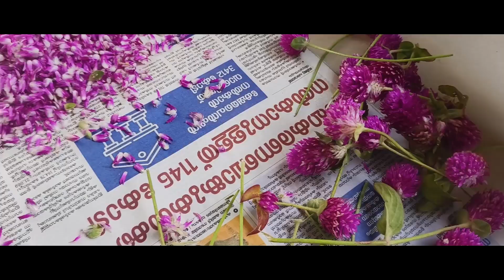Onam Celebration 2023 | Black and White Creations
Sometimes happiness doesn't need words. Experience the true essence of Onam through the candid smiles and expressions of our Black and White Creations family. Each face tells a story of unity, joy, and a shared celebration.